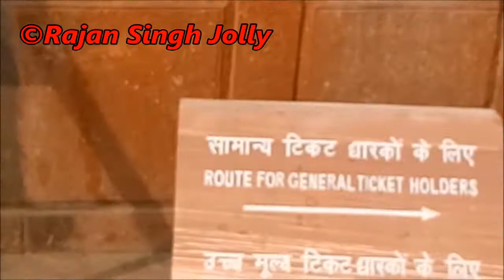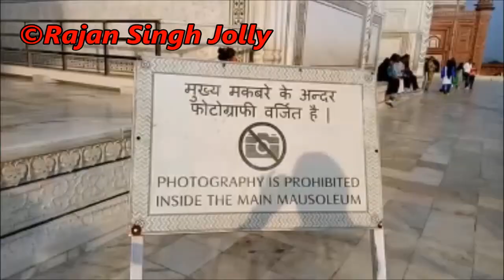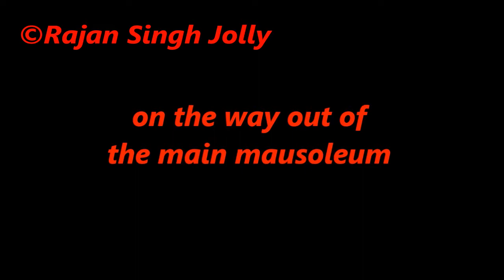Taj Mahal Agra Uttar Pradesh India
A visit to Taj Mahal, Agra, Uttar Pradesh, India - one of the seven wonders of the world.

A piece of Muslim architectural marvel & timeless beauty which Mughal Emperor Shah Jahan got constructed in the memory of his wife Mumtaz Mahal.

The massive mausoleum, a World Heritage Site & built in white marble is located on the banks of the Yamuna river.

Walk along with me for an unique experience of this picturesque & mesmerizing epitome of love and do share your feedback in the comments.